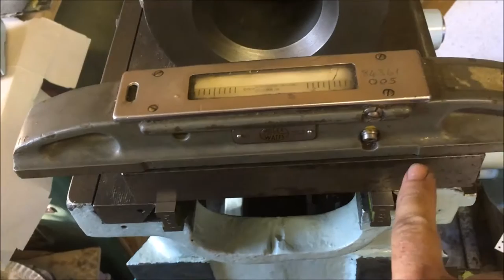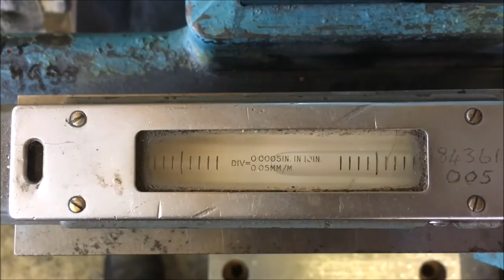Elliot 14S Update11 3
Rebuilding a vintage Elliot 14S Shaper. slowly !
This update covers the scraping of the saddle to fit the cross slide - dealing with the box way and a few thoughts along the way.